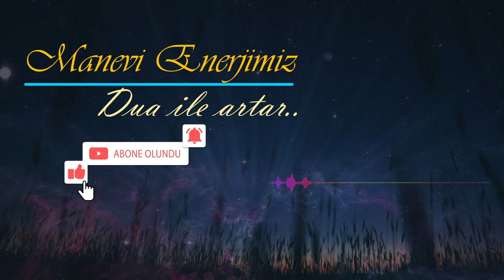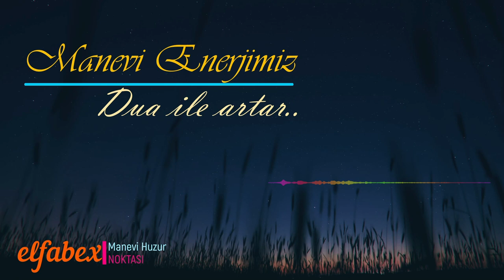Manevi Enerjimiz Dualarımızda Saklıdır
Manevi, Edebi, Akademik, Sosyal Hayat, Sanat, Kadim Bilimler, tasarım ve teknoloji konularına "hikaye anlatıcılığı" (storytelling) perspektifinden bakış.

Elfabex, ayrım gözetmeksizin Dünya insanımızın ve Evrendeki tüm yaratılmış varlıkların yararına Ahlaki, Edebi, Kadim bilimler, Dini Bilimler, Tasavvuf, Musiki, Sanat, Astronomi, Bilimsel alanlarda faydalar içeren paylaşımlarda bulunarak tüm evrene pozitif hizmet sunmayı amaçlamıştır.

A "storytelling" perspective on Spiritual, Literary, Academic, Social Life, Art, Ancient Sciences, design and technology.

Elfabex aims to provide positive service to the whole universe by sharing benefits in the fields of Moral, Literary, Ancient Sciences, Religious Sciences, Sufism, Music, Art, Astronomy, Scientific for the benefit of our people on Earth and all created beings in the Universe, without discrimination.